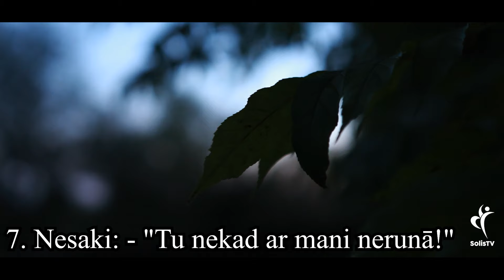IEDVESMA. #1302 8 frāzes,kuras nedrīkst teikt vīram.